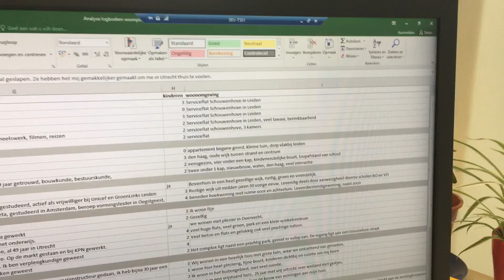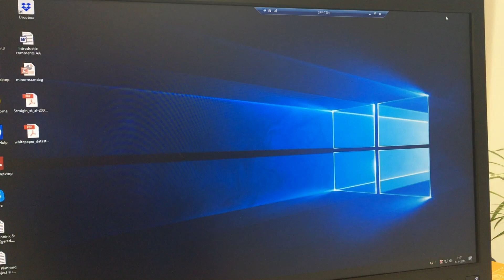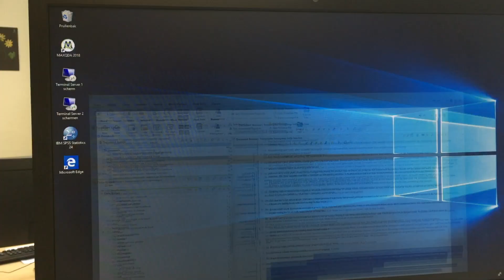Vlog 10: Analyse van de data van het woonplezier onderzoek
Onderzoeker Anne Annink van Leyden Academy laat zien hoe zij de data van het woonplezier onderzoek analyseert. De data bestaat uit foto’s logboeken en getranscribeerde groepsgesprekken. Hoe trek je daar conclusies uit?